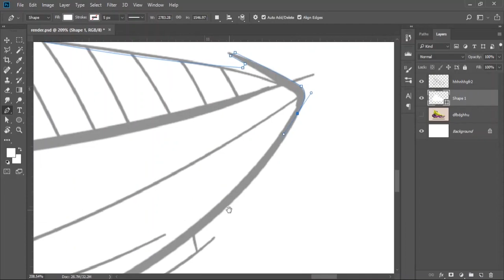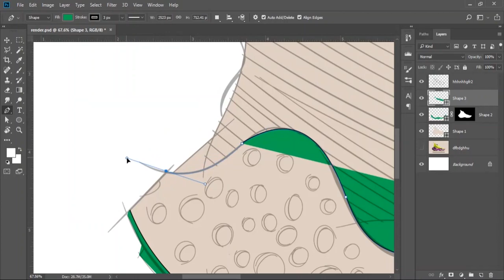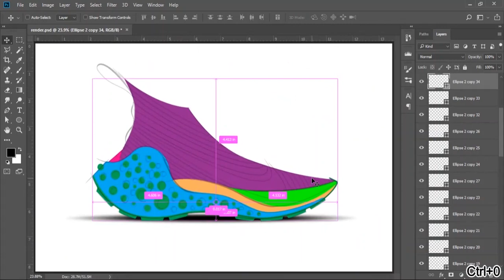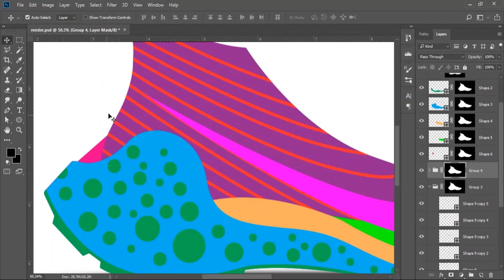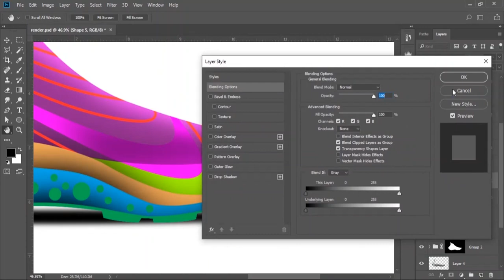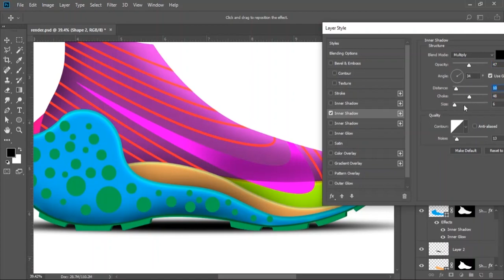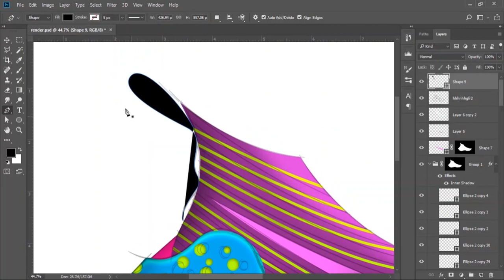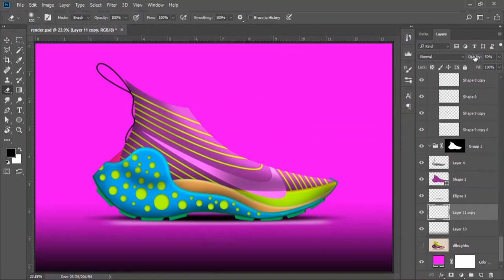Footwear Design Tutorial using only Mouse | Photoshop